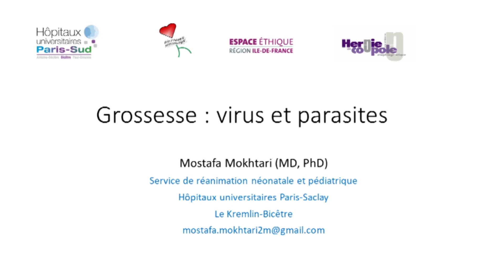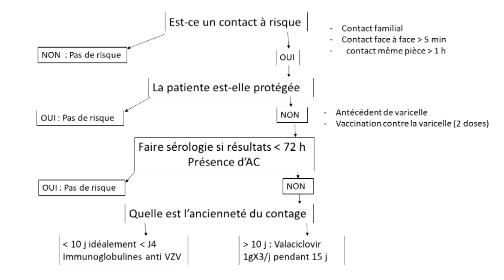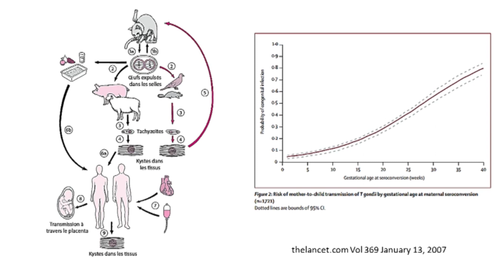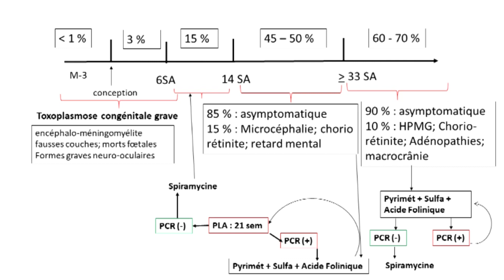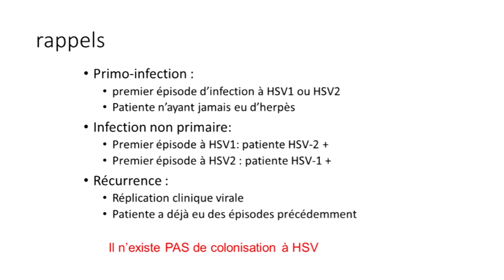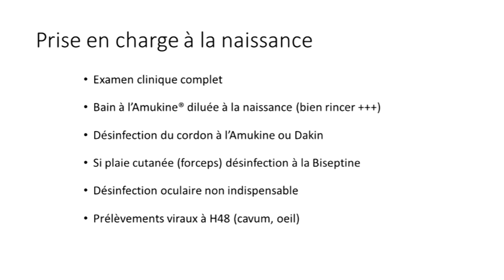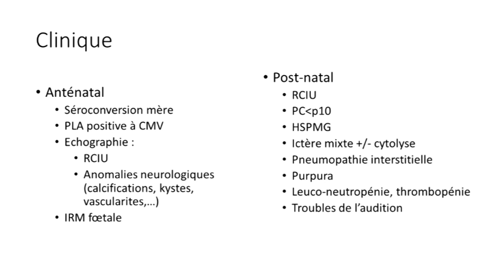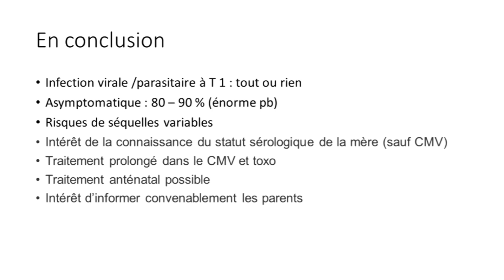Grossesse virus et parasites DR MOKHTARI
6ème congrès APED 18 NOVEMBRE 2023